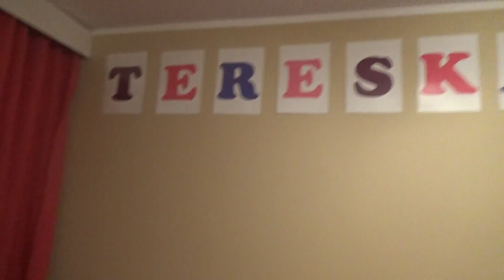Hejka tu Lenka wspaniałe sympatyczne spotkanie. Tereska dla Was czaruje, magiczne chwile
Cześć tu Tereska  Witajcie na moim kanale.

Dziś spotkanie z Hejka tu Lenka !!! Wyjątkowe spotkanie z niesamowicie sympatyczną Lenką z kanału Hejka tu Lenka.

A potem pokaz wróżki, moc magii.
Specjalnie dla was czary ! Trochę magii, zabawa klockami w magiczny sposób.
Bardzo lubię się bawić i uwielbiam wszystkie zabawki . Zapraszam – poznajcie  mnie i mój świat radości śmiechu i zabawy
Kocham wszystkie moje zabawki.
Pluszaki zabawy pluszakami
Lalki lol Kanał dla dzieci po polsku Bajki dla dzieci  Lalki barbie Zabawa zabawkami Pamiętnik księżniczki opowiadania  Zabawa lalkami barbie My little pony  Zabawa Anna i Elsa zabawa Little pet shop Lps świetna zabawa pluszakami Gang Świeżaków Gang Słodziaków  Kraina Lodu Barbie dreamhouse śmieszny filmik śmieszne filmiki psy i koty
Disney, Kraina lodu, Marta mówi taniec przygody wycieczka ciekawe miejsca pokój dziewczynki zabawy klockami bawię się piesek Lucy, elektroniczny długopis elektroniczne pióro Albik dobre maniery Wróżka Kuchareczka dobre maniery  zachowanie przy stole  czary magia dla dzieci
shimmer i shine zabawa w przedszkole shopkins wróżka

Tworzymy własne bajki, historyjki i opowiadania
Właścicielem i zarządcą kanału jest osoba dorosła.